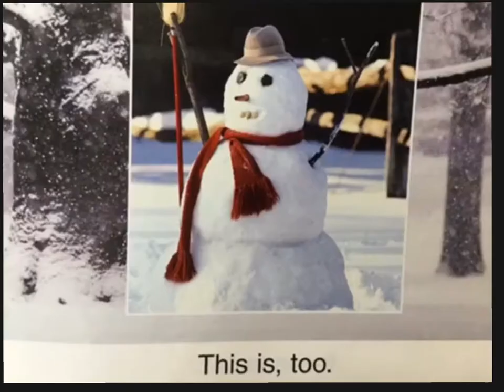"Water" by Susan Canizares and Pamela Chanko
Toddler book asking What is Water?
Read by Jack.